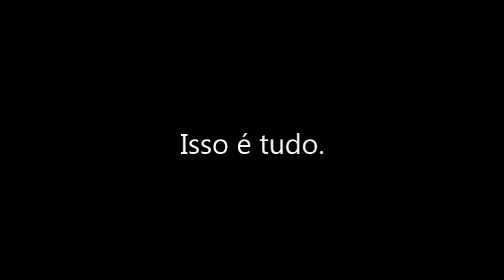Filhote de coleirinho | Belezas da Natureza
Estava colhendo pinhas, quando me deparei com este ninho, a principio não consegui identificar a espécie desse passarinho, então resolvi posicionar outra câmera, confira se deu certo.